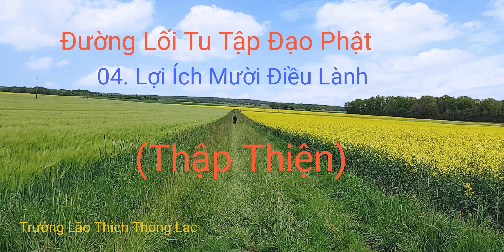04. LỢI ÍCH MƯỜI ĐIỀU LÀNH - Trưởng Lão Thích Thông Lạc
GIỚI THIỆU THẬP THIỆN

Sau khi đổi nghề thì người cư sĩ phải tu tập cái gì, họ phải học cái gì? - Họ phải học thập thiện tức là 10 điều lành, họ phải sống đúng trong 10 điều lành này.

Quý vị đã nghe, đã biết cái nghiệp rồi chứ gì. Đó là những hành động tạo khổ đau, đưa quý vị đến khổ đau thế này thế khác mà kinh Phật đã dạy. Thầy trích ra những điều đó, rồi giảng thêm để quý vị thấy rõ về nghiệp. Giải đáp câu hỏi nghiệp từ đâu mà có. Chúng ta biết đại khái về nghiệp vì nghiệp nó rất nhiều chứ nó không phải chỉ có những phần đã giảng. Bởi vì nếu được thầy giảng về nhân quả luân hồi, nghĩa là nói về nhân quả thì Thầy phải đế cập đến các hành động, khi quý vị làm cái gì thì nó sẽ tạo cái nghiệp gì đến với quý vị; có cái nhân thì phải có cái quả của nó đến với hành động đó của quý vị.

Trước đây, tuy những bài nói nghiệp nhưng thực ra đó là nhân quả, cái nhân quý vị làm cái gì thì quý vị phải thọ lấy cái quả đó. Như cái nhân của mình ngạo nghễ, kiêu mạn thì mình sẽ sanh vào quả của nhân đó, tức là sinh vào nhà nghèo khổ, hạ liệt. Còn cái nhân của mình không có kiêu mạn, không có ngạo nghễ, không khi dễ ai hết thì cái nhân đó mình sẽ sinh được vào nhà quyền quý, cao quý. Từ đó chúng ta suy ra nhân quả. Nhân là do hành động thành thói quen, thói quen là quả của hành động, thói quen tạo thành Nghiệp.

Do biết được con đường như vậy, thì chúng ta là những người cư sĩ, chúng ta phải học thập thiện, tức là 10 điều lành. 10 điều lành này là của người cư sĩ. Đức Phật nói sống với 10 điều lành này sẽ tạo cho chúng ta cái hướng sanh về cõi trời. Thập thiện tức là những vị trời, đều là những người sống ở trong thập thiện hết, cho nên mới được sanh về cõi đó. Vậy muốn sanh về cõi trời là phải sống thập thiện. Vì vậy mà người cư sĩ còn tại gia, chưa xuất gia, thì phải tu học, tập luyện và sống cho đúng thập thiện. Nếu muốn thực hiện thập thiện cho đạt được thì pháp Tứ Chánh Cần quý vị cư sĩ phải tu tập. Người cư sĩ phải thấy được đường lối của đạo Phật. Nếu quý vị cư sĩ học hiểu được Thập thiện, mà quý vị không tu Tứ Chánh Cần thì quý vị chẳng hề thực hiện được Thập thiện, tức là người cư sĩ không sống được Thập thiện.

Ngoài ra, người cư sĩ phải giữ gìn Năm Giới của cư sĩ, nghĩa là người cư sĩ phải được trao, và phải thọ trì những giới của người cư sĩ nghiêm chỉnh, thì hạnh phúc của gia đình quý vị cư sĩ sẽ mãi mãi, sẽ suốt đời không còn khổ đau, không còn phiền não nữa. Nghĩa là vợ nói chồng nghe, chồng nói vợ nghe, con cái rất là hiếu thảo, không bao giờ có sự rầy rà ở trong gia đình.